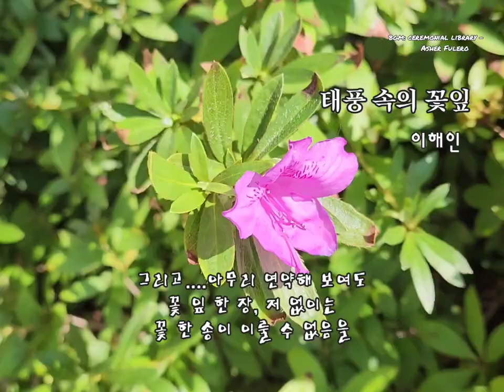모진 바람 속에도견딜 수 있는 힘을 주신 분께 [태풍 속의 꽃잎] - 이해인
날이 좋아서 밖에 나가보니
진달래가 바람에 나부끼며
손짓하길래 찍었습니다.
그 비바람에도
견뎌냈네요^^
장하다고 쓰담쓰담 ~♡

◾ 태풍 속의 꽃잎
•┈┈┈•┈┈┈•┈┈┈이해인

​태풍이 다녀간 꽃밭에 와서

사람들은 말합니다

기적이 따로 없네

어떻게 이 부드러운 꽃잎들이

한 장도 떨어지지 않고 제 자리에 붙어있지?

​모진 바람 속에도

견딜 수 있는 힘을 주신 분께 대한 고마움이

새록 새록 돋아나는 하루입니다

​이 고운 힘을 잘 다스려

오늘에 이를 수 있게 한

저의 조그만 노력에도 고마운 마음 가득해요

그리고. 아무리 연약해 보여도

꽃 잎 한 장, 저 없이는

꽃 한 송이 이룰 수 없음을

다시 알게 해 주셔서

더 없이 행복한 시간들이에요.